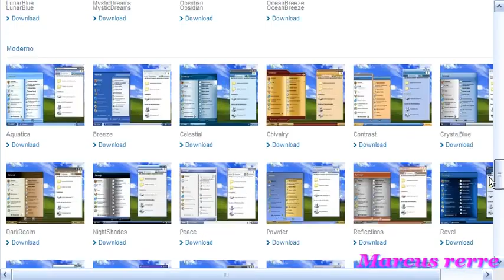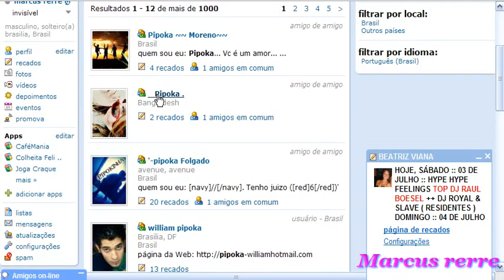test camtasia 5 windows 2003 480p